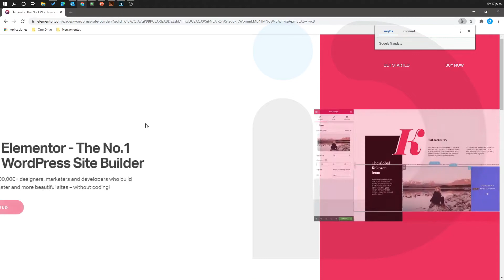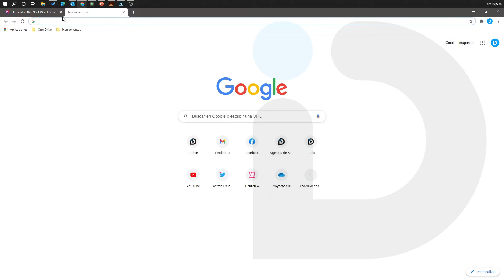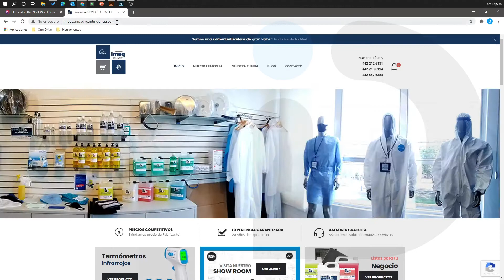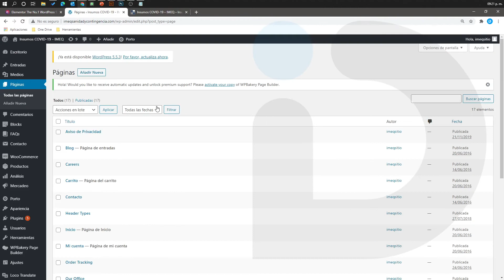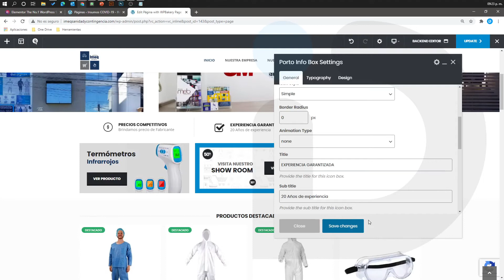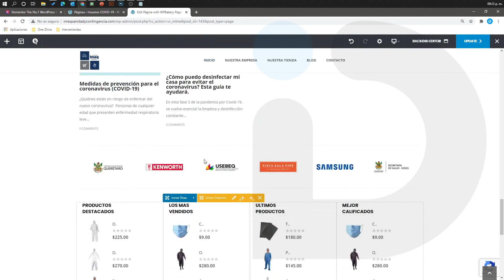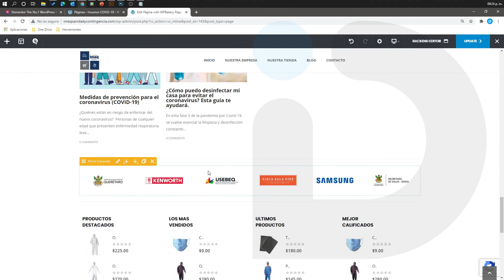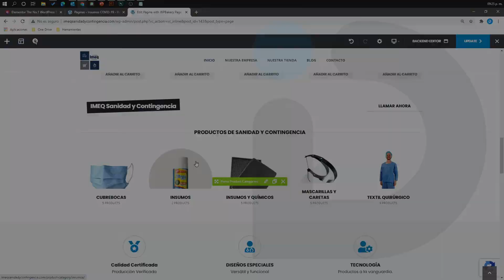Como editar una Pagina con WPBAKERY Page Builder Wordpress 2020 ✏️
Existen varios tipos de "constructores" dentro del mismo entorno Wordpress, WPBakery es uno de los mas usados actualmente en varios templates. Aprende como entender un poco más el sistema y editar tu página con WPBAKERY